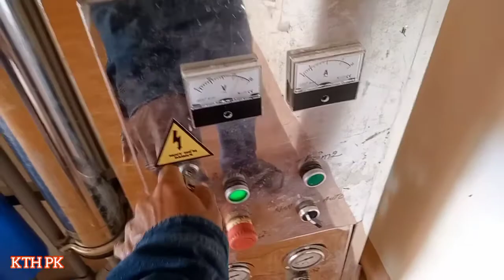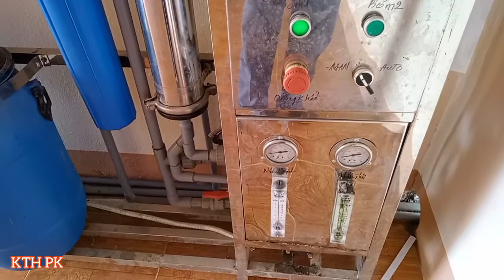Ra bật hệ thống lọc nước trường học [ Turn on the school water filter system ]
* Video clip này mang tính chất vui và giải trí.
* Hệ thống lọc nước trường học, bị đứng, ra bật hoạt động bình thường.
* Hệ thống lọc nước sạch tinh khiết.
* Chúc các bạn thật nhiều niềm vui.
#,PhanKsor